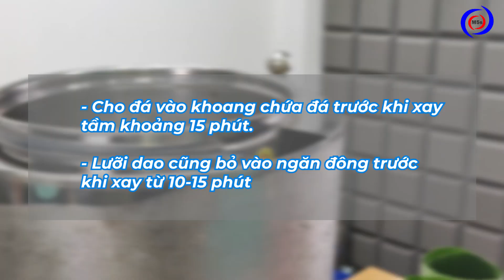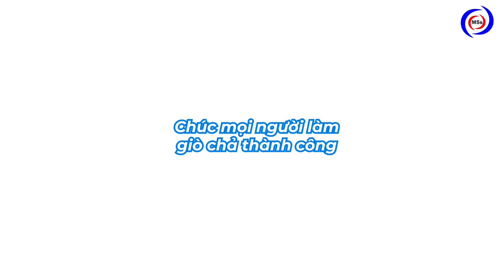Lần đầu làm giò chả với máy xay giò chả 3kg của M5s và cái kết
Giò chả là món ăn truyền thống quen thuộc của người dân Việt Nam trong các dịp lễ Tết. Trong video này, M5s sẽ làm giò chả không chất phụ gia, cùng đón xem liệu có thành công không nhé! 📞Tư vấn: 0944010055

00:00 Xem nhanh
00:15 Lưu ý trước khi làm giò chả
00:25 Chuẩn bị nguyên liệu
00:30 Công thức nêm gia vị làm giò chả
00:45 Cách làm giò chả bằng máy xay giò chả

💥Lưu ý quan trọng trước khi xay giò chả:
– Cho đá vào khoang chứa đá trước khi xay 15 phút
– Cho lưỡi dao vào ngăn đông tủ lạnh trước khi xay 10-15 phút.

💥Sau khi đã chuẩn bị nguyên liệu đầy đủ như trong video, bạn tiến hành làm giò chả theo các bước sau:
- Bước 1: Cho thịt nạc vào cối xay và xay trong vòng 15s sau đó tắt máy
- Bước 2: Thêm mỡ vào và tiếp tục xay 15s
- Bước 3. Thêm gia vị vào hỗn hợp vừa xay. Chú ý nên làm lạnh gia vị trước khi cho vào.
- Bước 4: Vừa đảo đều vừa xay trong khoảng 2 phút cho đến khi thu được hỗn hợp đặc sệt.
- Bước 5: Đổ giò vừa xay vào túi bóng kiếng
Đảo giò vừa xay một lần nữa để giò nhuyễn cũng như tạo được lỗ khí.
- Bước 6: Đổ giò chả vừa xay vào vào khuôn có lót lá chuối để tạo hương thơm đặc trưng.
- Bước 7: Giồng mạnh khuôn giò xuống nền nhà để giò được chặt lại.
- Bước 8: Hấp cách thủy trong vòng 40 phút, chúng ta sẽ có được món giò chả thơm ngon hấp dẫn mà vẫn đảm bảo an toàn sức khỏe cho cả nhà.
💁‍♀️Giò chả đạt chất lượng khi có kết cấu săn chắc, không bị bở và có mùi thơm nhẹ.

Hãy luôn theo dõi và ủng hộ cho kênh Thiết bị nhà bếp M5s nhé!